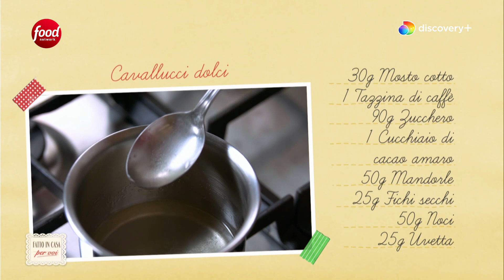CAVALLUCCI DOLCI MARCHIGIANI di Benedetta Rossi - Ricetta TV Fatto in Casa per Voi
CAVALLUCCI DOLCI MARCHIGIANI - Dolcetti dalle origini antiche, i cavallucci marchigiani sono mezzelune di pasta sfoglia che racchiudono un goloso ripieno di frutta secca.

‣ 0:00 Intro 🎬
‣ 3:22 Frolla Senza Burro 🙌
‣ 4:49 Misura dello Stampo 🥧
‣ 6:25 Cottura ⏲
‣ 6:49 Extra - Consiglio Furbo 👩🏻🍳
‣ 7:55 Pronto 👍
‣ 8:37 Recap ⏩

INGREDIENTI
(dosi per 12 cavallucci)
90 g zucchero
30 g mosto cotto oppure 30 g di marsala
50 g mandorle tritate
50 g noci tritate
25 g fichi secchi
25 g uvetta
40 ml caffè 1 tazzina
10 g cacao amaro 1 cucchiaio
25 g pangrattato
0.5 limoni la scorza grattugiata
0.5 arance la scorza grattugiata
250 g farina 00
70 ml vino bianco
60 ml olio di semi di girasole